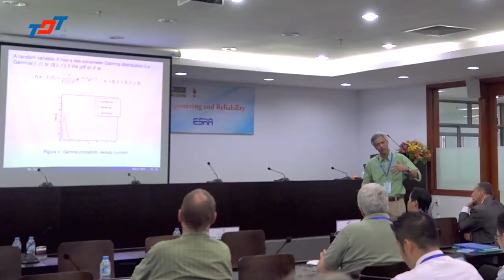The Faculty of Mathematics and Statistics - TDTU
About The Faculty of Mathematics and Statistics
Ton Duc Thang University
Vietnam